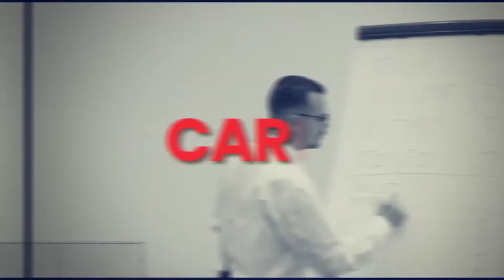Intervista al Dottor Francesco Padrini su Carisma e Bioenergetica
In questo video Alberto Ranzato intervista Francesco Padrini, psicologo, psicoterapeuta e sessuologo, riguardo il carisma, la comunicazione del corpo, i processi energetici e tanto altro ancora.

Il Dott. Padrini era un grande e famoso psicologo, psicoterapeuta, sessuologo, psicofisionomo, ex docente dell'Università degli Studi di Milano, Docente di Bioenergetica all'Università di Naturopatia Riza, autore di 32 libri, e altro ancora...

Insomma, stiamo parlando di uno dei professionisti più illustri e preparati al mondo in questo campo.

Purtroppo Francesco non c’è più, ma parte della sua saggezza e dei suoi insegnamenti sono rimasti in questa intervista, che ti regalo, e nel mio corso di Comunicazione Carismatica.

La pratica Bioenergetica, integrata nel sistema formativo di Comunicazione Carismatica, aiuta ad individuare le tensioni corporee imparando a scioglierle e aumentando l’energia dentro di noi.

Posture, movimenti o gesti che producono una risonanza emotiva accompagnati da una serie di esercizi di base ma anche specialistici e personalizzati.

Se vuoi imparare anche tu come sciogliere il tuo corpo e integrare mente, corpo, voce ed emozioni in un nuovo Stile Comunicativo Autentico, Vivo, Vibrante e Carismatico, allora guarda l’intervista!

In seguito, richiedi una Consulenza Gratuita con uno dei miei Tutor così che ti aiuterà a capire cosa puoi migliorare e come farlo.

Ma chi è Alberto Ranzato e perché può insegnarti a comunicare in modo efficace❓

✅ Ricercatore degli aspetti emozionali e psicologici legati alla comunicazione.
Esperto di Comunicazione, di Carisma, di Dizione e di uso della Voce per professionisti e imprenditori.

✅ È stato allievo diretto e collaboratore del conosciuto formatore e doppiatore Ciro Imparato, creatore del metodo FourVoiceColors, e del famoso Psicoterapeuta bioenergetico dr. Francesco Padrini.

✅ Alberto ha integrato le metodologie formative dei suoi Maestri creando un Metodo unico e innovativo per integrare mente, corpo, parole, voce ed emozioni e Liberare (o Aumentare) il proprio Stile Carismatico Individuale.

✅ Creatore del metodo VECSY, di Voice In Flow, di Dizione Digitale e Comunicazione Carismatica.

✅ Autore del libro Comunicazione Carismatica, con la prefazione del doppiatore Luca Ward.

✅ Ha già aiutato centinaia di imprenditori, professionisti, formatori e manager, in Italia e in Spagna, a trovare e liberare il proprio stile comunicativo carismatico, eliminare i blocchi emotivi nel parlare in pubblico, ottenere una comunicazione più emozionale, efficace e autentica migliorando il modo di comunicare.

per sapere meglio cosa faccio e come posso aiutarti

Vai su per il più completo e avanzato percorso al mondo per lo sviluppo della voce parlata

Vai su dizionedigitale.it per i migliori percorsi di Dizione in Italia